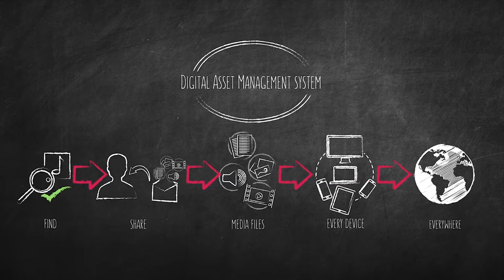Advellence Solutions AG at FutureCustomer Experience, Sales and Marketing 2020, Germany (Spotlight)